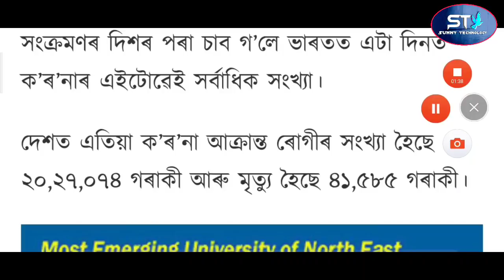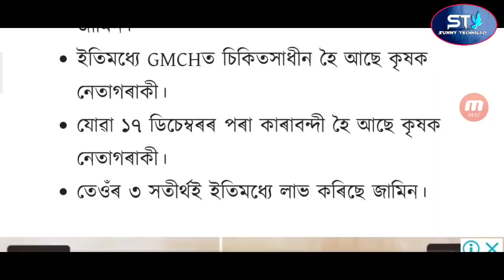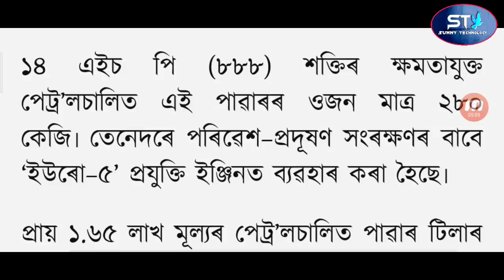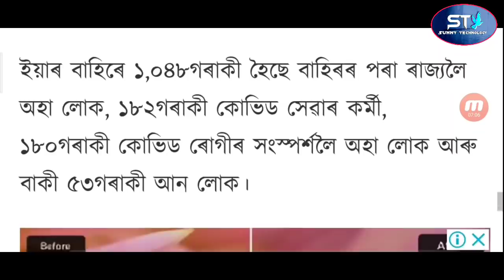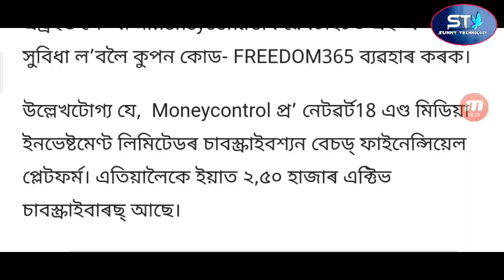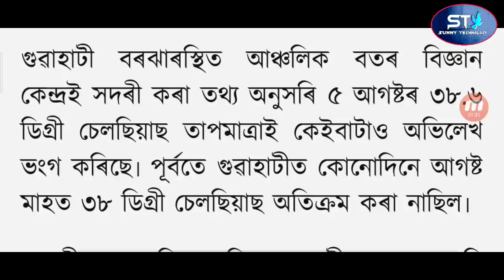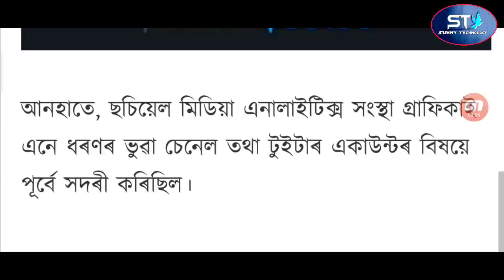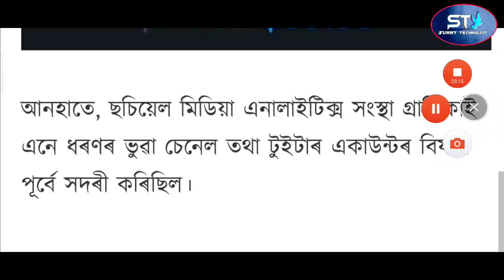Everyone Will Get 15,000 Rupees / Akhil Gogoi Jail Release / Farmers Get Tractors /Education policy